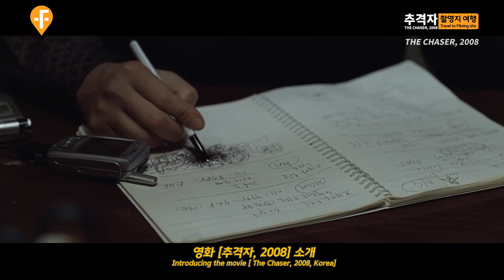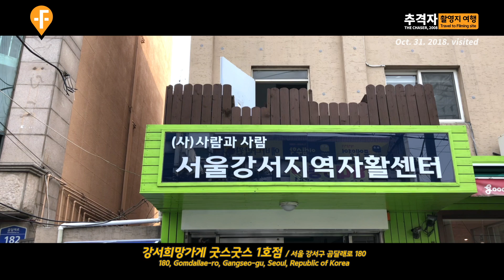망원 지구대로 나온 장소는? 서울 / 영화 [ 추격자 ]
이번에 소개해드릴 장소는
영화 추격자에서 망원지구대로 나온 장소입니다.
실제로 망원지구대로 아닌 이 곳,
영상으로 만나보세요~
[ 촬영지 여행 Travel to Filming site ]
영화, 드라마 등 리뷰와 촬영지를 소개합니다.